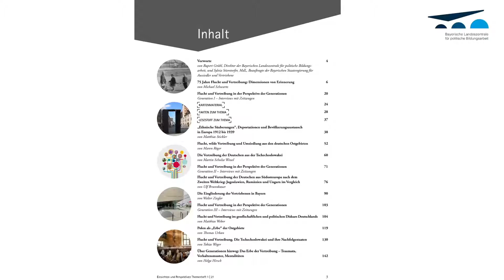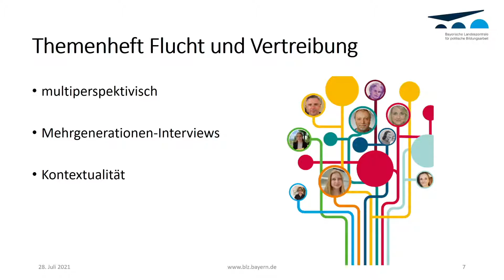Pressekonferenz zur Vorstellung des Themenhefts „Flucht und Vertreibung“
Ende 2020 waren weltweit 82,4 Millionen Menschen auf der Flucht. Flucht und Vertreibung prägten und prägen auch die deutsche Geschichte. Angesichts der Tatsache, dass jede/r Vierte in Deutschland aus einer Familie von Heimatvertriebenen stammt, ist es erstaunlich, dass dieses Thema in den letzten Jahrzehnten und auch bei der Erinnerung an 75 Jahre Kriegsende stark in den Hintergrund gerückt ist. Diese Lücke füllt das neue Themenheft „Flucht und Vertreibung“ der Bayerischen Landeszentrale für politische Bildungsarbeit und der Beauftragten der Bayerischen Staatsregierung für Aussiedler und Vertriebene. Es bringt dieses schwierige Kapitel der deutschen Geschichte wieder ins Bewusstsein. Neben einem umfassenden Überblick über die historischen Fakten durch renommierte Autor*innen steht die Frage nach der Bedeutung für heutige Generationen in Form von generationenübergreifenden Interviews im Fokus.

Gesprächspartnerinnen und Gesprächspartner:

- MdL Sylvia Stierstorfer, Beauftragte der Bayerischen Staatsregierung für Aussiedler und Vertriebene
- Rupert Grübl, Direktor der Bayerischen Landeszentrale für politische Bildungsarbeit
- Monika Franz, Abteilungsleiterin der Bayerischen Landeszentrale für politische Bildungsarbeit
- Dr. Matthias Lill, Büroleiter der Beauftragten der Bayerischen Staatsregierung für Aussiedler und Vertriebene